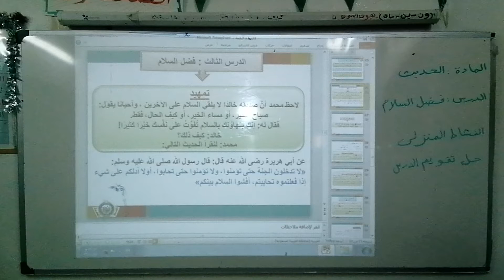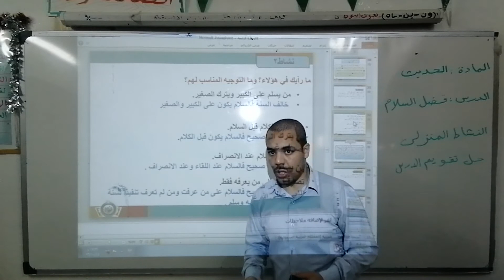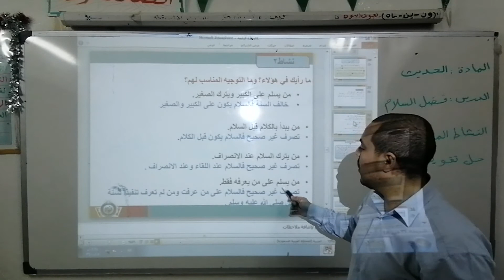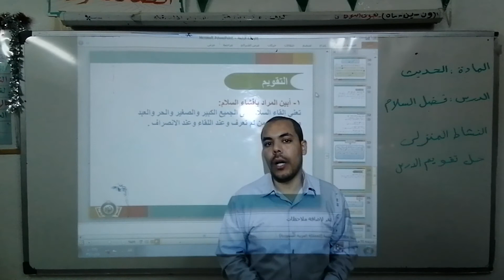فضل السلام للصف الرابع حديث أ / محمد دسوقي